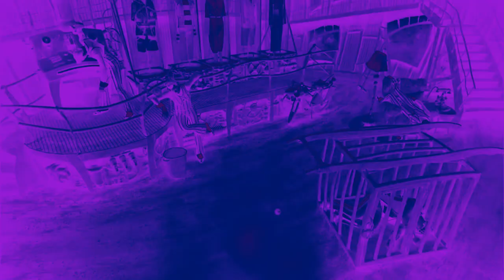We Are Number One in Ultraviolet Chorded